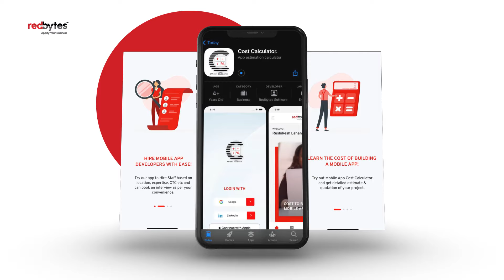How Much Does It Cost To Develop an App In 2021?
You want to make your own mobile app, but are you confused about the actual cost of developing an app?
Most appdevelopment vendors or developers quote different prices, and it becomes hard for entrepreneurs to estimate the actual budget of development. But today, we have an app that can calculate the cost of mobile app development.
Yes, I am talking about the Redbytes app. Which made Cost calculations super easy for me.
Let me explain the app first.
The Redbytes app has 3 main Features.
- Estimate the cost of developing an app
- Hire a Developer on Contract
- Hire a Developer on Your Payroll